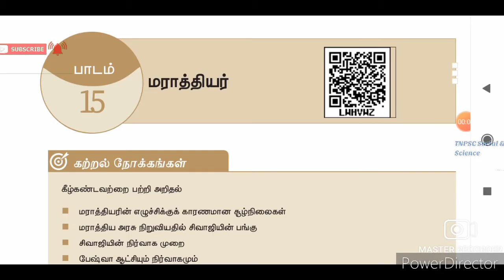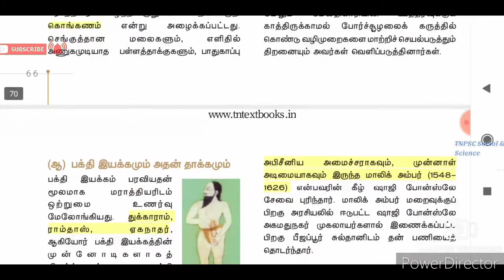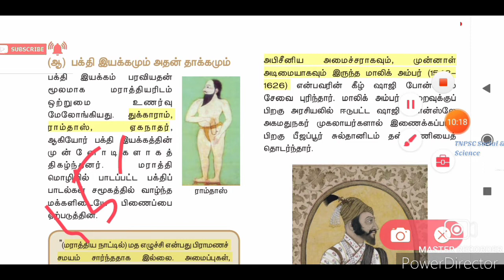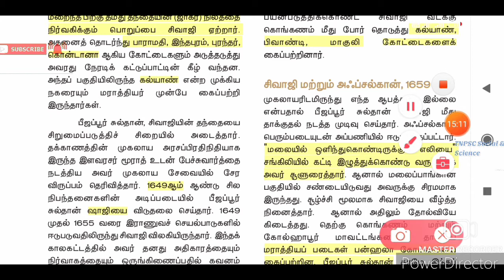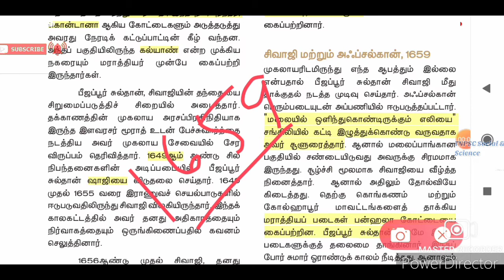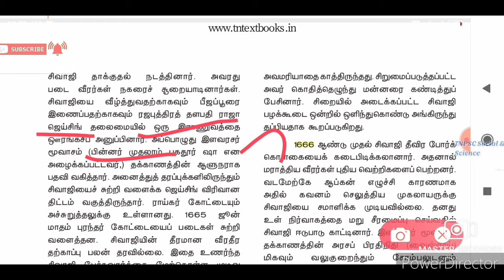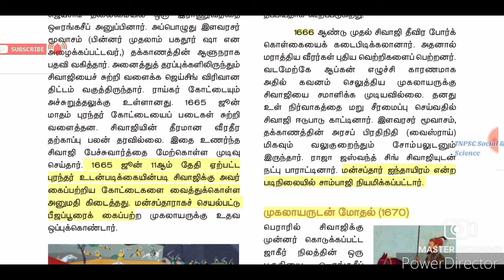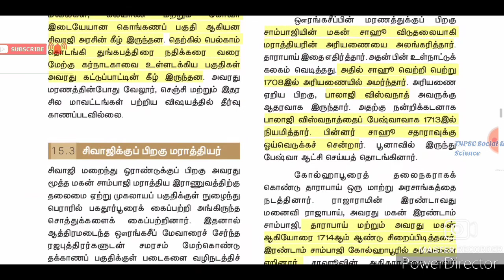11th Marathiyargal history in tamil | மராத்தியர்கள் வரலாறு | tnpsc social science in tamil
tnpsc social science in tamil